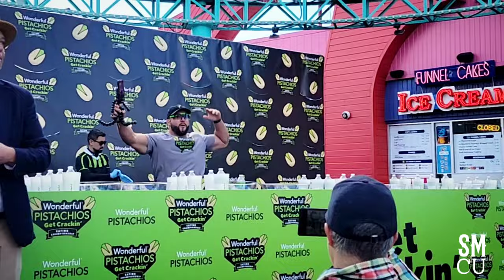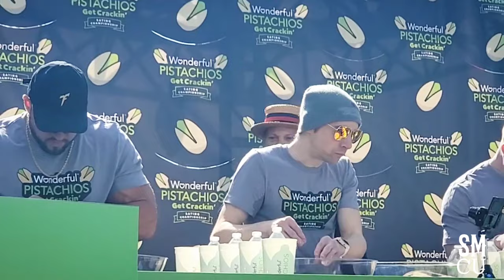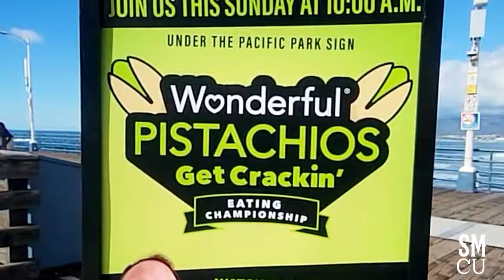Nick Wehry Upsets World Champion Joey Chestnut in Epic Pistachio Eating Showdown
HAPPY WORLD PISTACHIO DAY! In a surprising upset, Nick Wehry emerged as the victor of the inaugural "Wonderful Pistachios Get Crackin' Eating Championship" held at Pacific Park on the Santa Monica Pier on February 26, 2023. Wehry defeated World Champion Competitive Eater Joey Chestnut, who was considered the favorite going into the event.

Competitive eaters from across the country vied for the championship title and a $10,000 cash prize, provided by Wonderful Pistachios, America’s #1 Nut®. The event was a collaboration between Major League Eating and Wonderful® Pistachios, and was held on World Pistachio Day.

During the contest, competitors had eight minutes to crack open and eat as many Wonderful Pistachios as possible. Wehry managed to consume 109 pistachios in just 8 minutes, earning him a cash prize of $5,000.

The event was unlike any Major League Eating contest ever held, showcasing the Wonderful Pistachios brand to a wider audience. Wonderful Pistachios, part of The Wonderful Company, is the world's largest vertically integrated pistachio processor and marketer, providing Non-GMO Project Verified nuts for consumers around the world.

Major League Eating, which oversees all professional eating contests, holds approximately 70 events annually, including the Nathan’s Famous Fourth of July Hot Dog Eating Contest in Coney Island, NY.

The "Wonderful Pistachios Get Crackin' Eating Championship" was held at Pacific Park on the Santa Monica Pier, LA’s only admission-free amusement park. The park provided a perfect backdrop for the event, offering 12 amusement rides, 14 midway games, an oceanfront food plaza, and seaside retail shopping.

Overall, the event was a thrilling experience that kept spectators on the edge of their seats. While Joey Chestnut was expected to win, it was Nick Wehry who emerged as the surprising victor. The event successfully showcased the Wonderful Pistachios brand and provided a one-of-a-kind experience for attendees. Fans of competitive eating can't wait to see what Major League Eating and Wonderful Pistachios have in store for future events after the excitement of this year's competition.

FINAL RESULTS: First Place, Nick Wehry - 109 Pistachios; Second Place, Adrian Morgan – 102 Pistachios; Third Place, Miki Sudo - 100 Pistachios.

PISTACIO SHOWDOWN

Crack open the shells,
And dig out the nuts,
Competitive eating,
Brings cheers and guts.

In Santa Monica,
The contest began,
Top eaters vying,
For cash in their hand.

Joey Chestnut,
The world champion renowned,
But Nick Wehry,
This time wore the crown.

The audience thrilled,
As pistachios flew,
An event so unique,
Wonderful Pistachios anew.

A celebration of taste,
And the nut that we adore,
The first of its kind,
Leaves us wanting more.